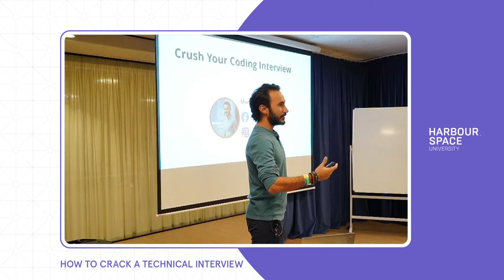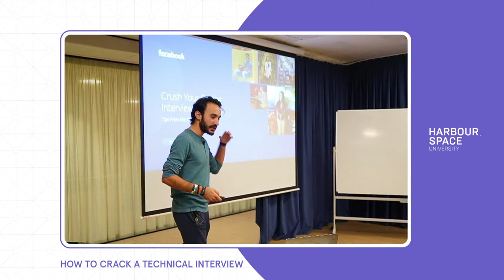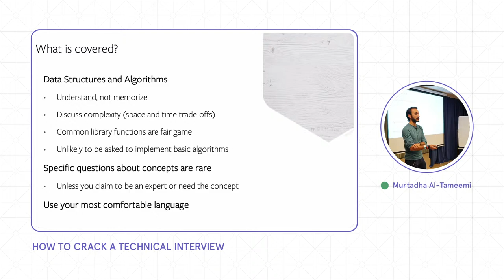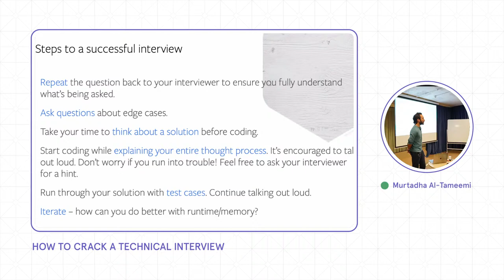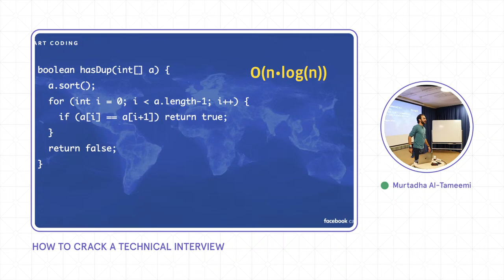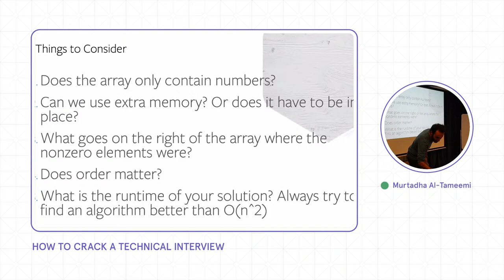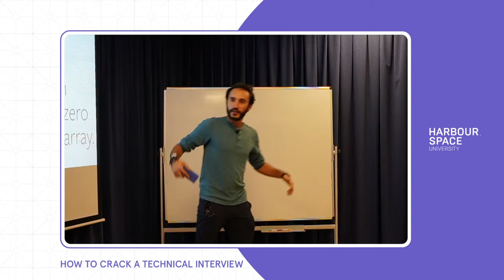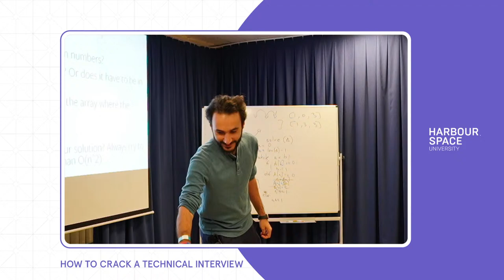"How to crack a Technical Interview" by Murtadha Al-Tameemi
Do you want to learn how to land your dream job in a technical field? Find out from a true professional! Murtadha works as a Software Engineer for Facebook for almost 10 years. During this event, he will share his personal insights with you and answer any questions you might have. Originally from Iraq, he now lives in the US while also maintaining a successful Travel Vlog on Youtube.
Monday, November 15th | 18:00 (CET)